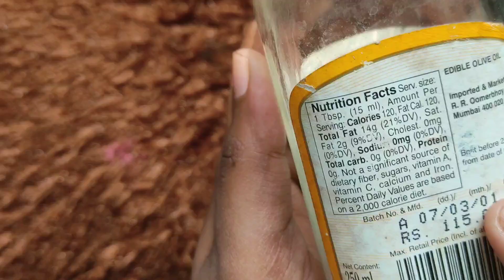Flower pot kaise banaen waste material se 😲 ✅ check out now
Hello 🤗 my dear Art Fam, if you people are liking my videos, this would be a genuine approach to all of you please subscribe to this channel and share this video as much as you can ❣️